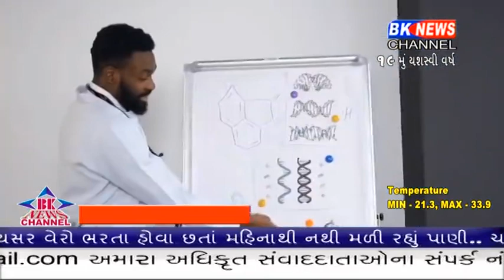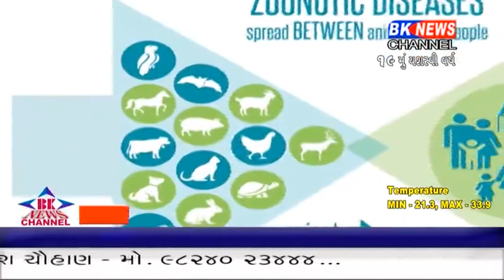બનાસકાંઠા જીલ્લામાં 144 ની કલમ લાગુ